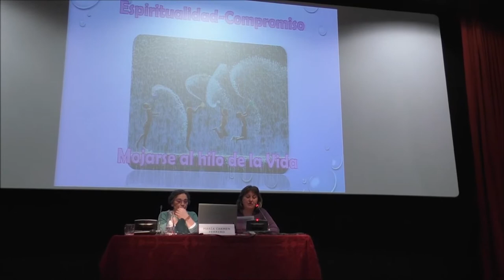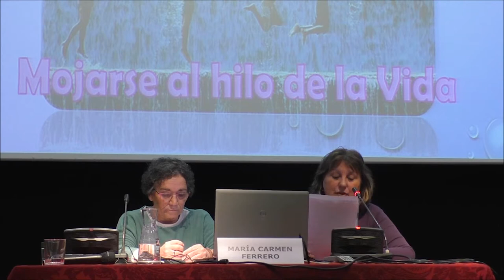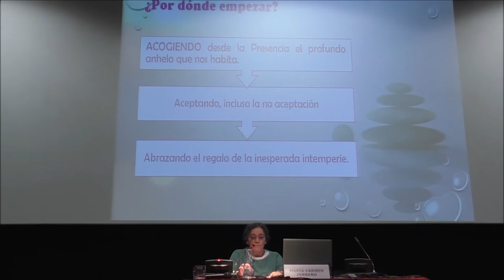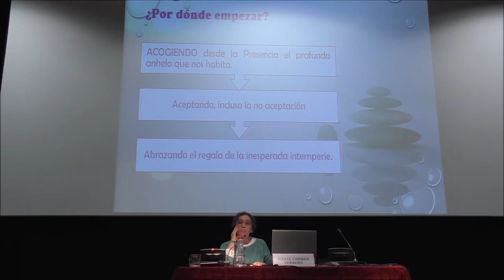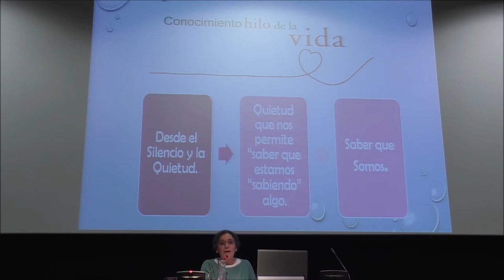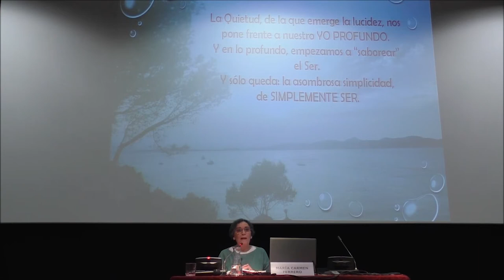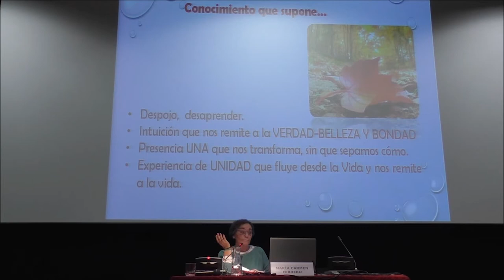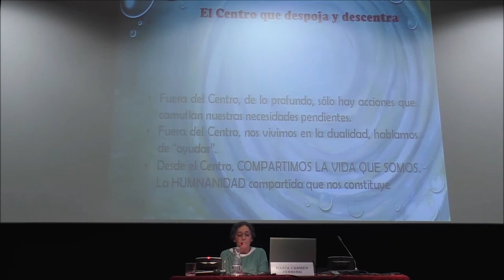"Mojarse al hilo de la vida" - Biblioteca de Navarra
Charla a cargo de María Carmen Ferrero, dentro del ciclo "Ámbitos de la espiritualidad", en colaboración con Ateneo Navarro.